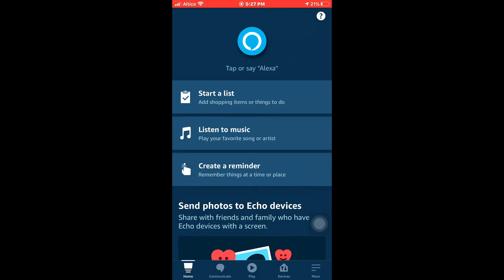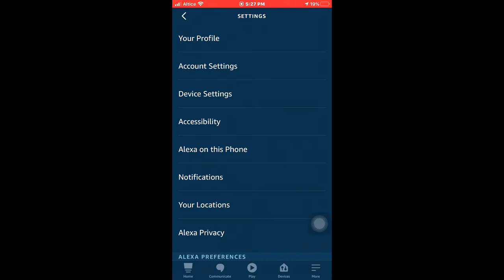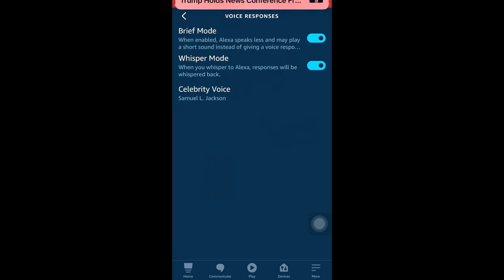Como Activar el Brief Mode o Modo Breve en el Asistente de Alexa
Esto es para que el Asistente de alexa te diga de manera breve las respuestas. ejemplo alexa apaga las luces. Sin ese modo alexa diaria apagando las luces del patio o de la habitación. Eso dependera donde se encuentre localizado ese dispositivo. Alexa dirá el nombre del dispositivo y su ubicación. De manera que si ponemos el modo breve o Brief mode no pasara eso más.

00:00 Inicio.
0:07 Introducción del Video.
0:40 Inicio de la Aplicación.
0:55 Entrar a configuración.
 1:05 Respuesta de Voz.
1:08 Brief Mode o Modo Breve.
1:25 Brief Mode Activado.